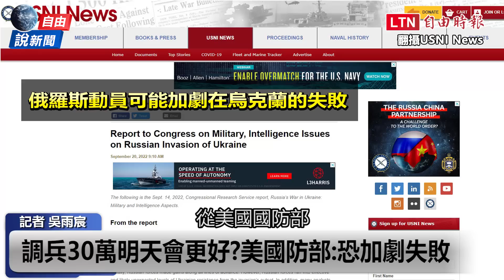自由說新聞》俄軍前線兵力到底有多少？美軍報告洩底！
【看更多報導】